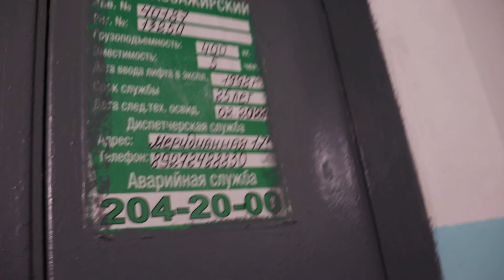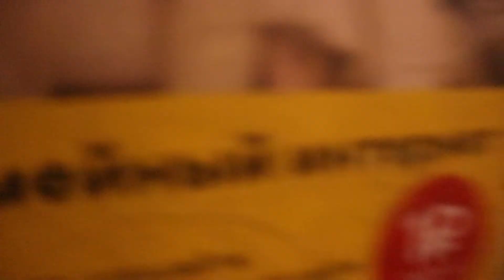Лифт МЛЗ с Деревянным купе (1997 г.в) Скорость 0,71 м/с, Грузоподъемность 400 кг.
Время съемки : ‎30 ‎ноября ‎2021 ‎г., ‏‎19:26:39
Адрес : Казань, Чистопольская улица, 43, Подъезд №2
Год постройки: 1997
Количество этажей: 8
Жилых помещений: 108
Модель камеры Canon EOS 250D  и Canon PowerShot SX540 HS.